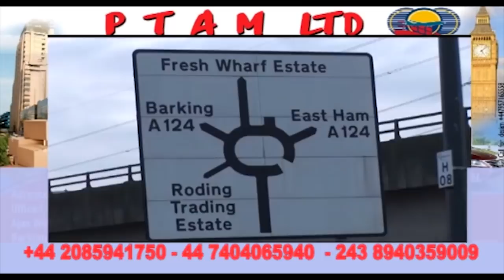▶️SOMO: RÉACTION Ya Famille Ya Ma COCO Très En Colère Ken Mpiana A Divisé Famille Ya PULULU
▶️SOMO: RÉACTION Ya Famille Ya Ma COCO Très En Colère  Ken Mpiana A Divisé Famille Ya PULULU Ba Expliqué Vrai Cause Ya Liwa Ya Pululu Affaire Sentinelle